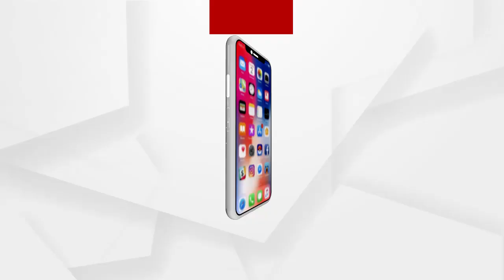କ୍ଷତଚିହ୍ନ ଶୁଖିଛି କିନ୍ତୁ ଶୁଖିନି ଲୁହ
କ୍ଷତଚିହ୍ନ ଶୁଖିଛି କିନ୍ତୁ ଶୁଖିନି ଲୁହ I  ଦୁର୍ଘଟଣା ପରେ ଦୁର୍ବିସହ ଜୀବନ I ଏମାନେ ଆଗରୁ ଏମିତି ନଥିଲେ ଆଜିକୁ ଠିକ୍ ବର୍ଷକ ତଳେ ମୃତ୍ୟୁକୁ ଅତି ନିକଟରୁ ସାମ୍ନା କରିଥିଲେ । ଗଞ୍ଜାମ ଗୋଳନ୍ଥରା ଥାନା ମେଣ୍ଡରାଜପୁରରେ ବିଦ୍ୟୁତ ତାର ଲାଗି ବସ୍ ଜଳିଯିବା ପରେ ଏବେ ହାତ ଗୋଡ ଅଚଳ । 11 ଜଣ ଗୁରୁତର ଆହତଙ୍କ ମଧ୍ୟରୁ 6 ଜଣକ ଅଙ୍ଗପ୍ରତ୍ୟଙ୍ଗକୁ କାଟି ଦିଆଗଲା ...